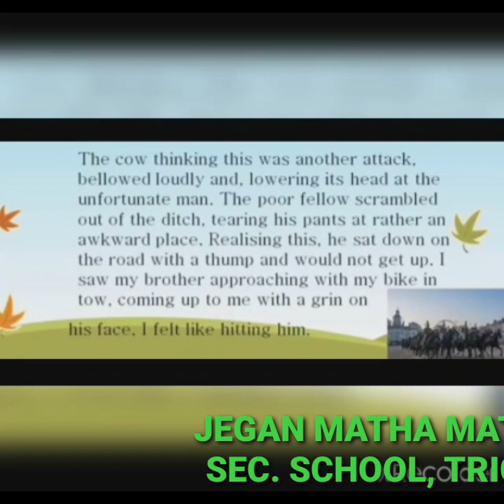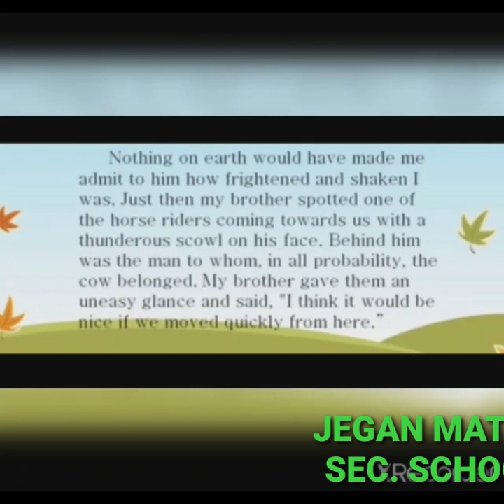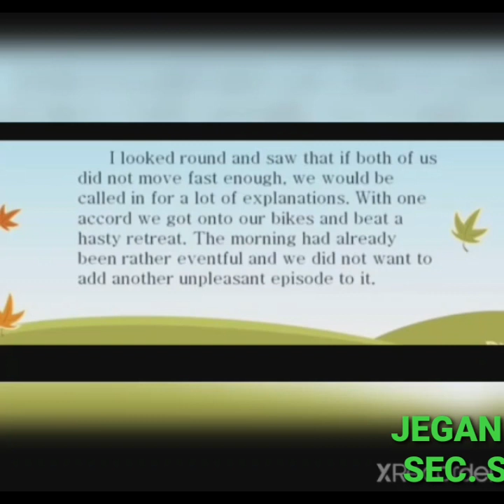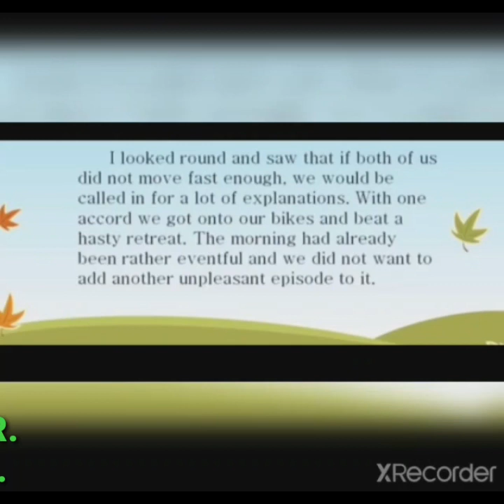STD VI ENGLISH - THE SUNDAY MORNING (PART-3)